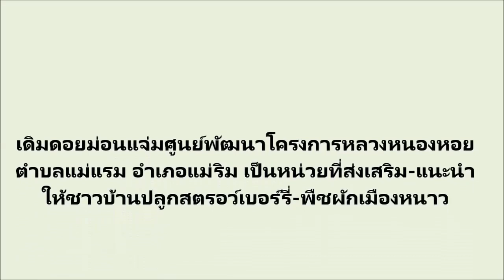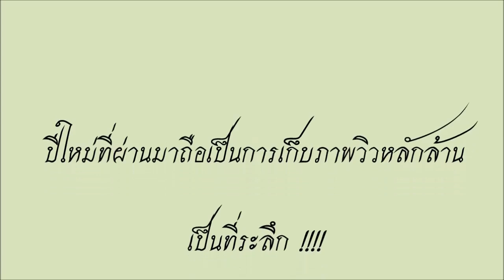ป่าไม้สั่งรื้อรีสอร์ท..ดอยม่อนแจ่ม-โป่งแยง..ล้วนขายวิวหลักล้าน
2020/01/07 ป่าไม้สั่งรื้อรีสอร์ท..ดอยม่อนแจ่ม-โป่งแยง..ล้วนขายวิวหลักล้าน

อธิบดีป่าไม้ ยกทีมตรวจติดตามความคืบหน้าปัญหาดอยม่อนแจ่ม รุกพื้นที่ป่าผุดรีสอร์ทและบ้านพักท่องเที่ยว พบหลายรายมีการซื้อขายเปลี่ยนมือให้ต่างชาติ สั่งดำเนินคดี พร้อมเร่งจัดระเบียบเสร็จใน 3 เดือน